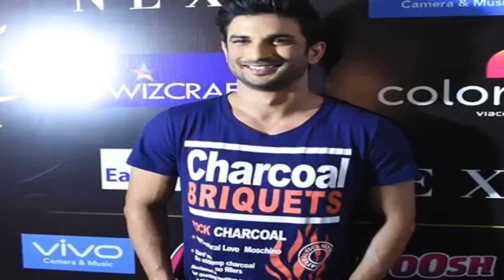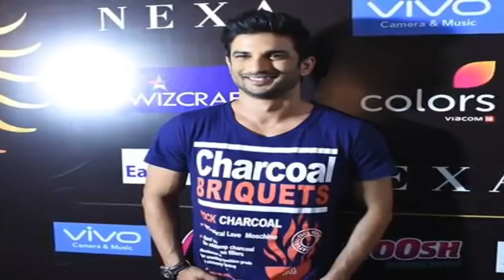Last 12 Hours What Happened Sushant Singh Rajput Suicide Police Enquiry